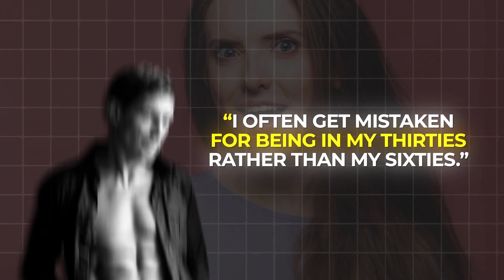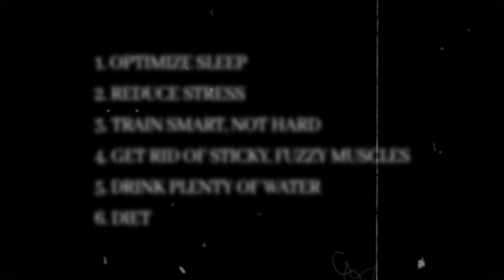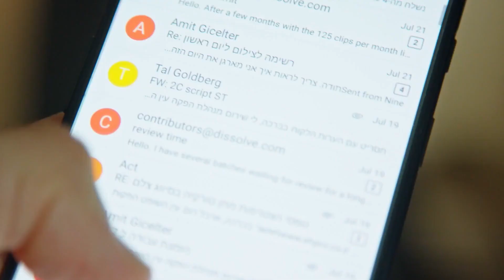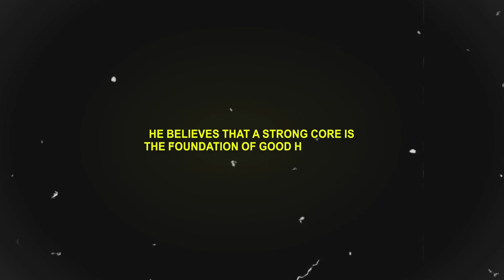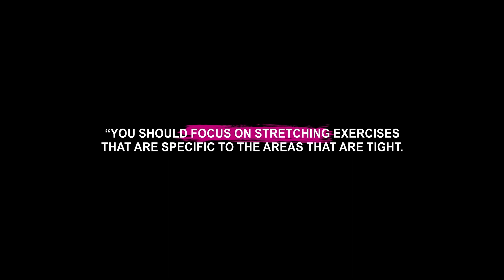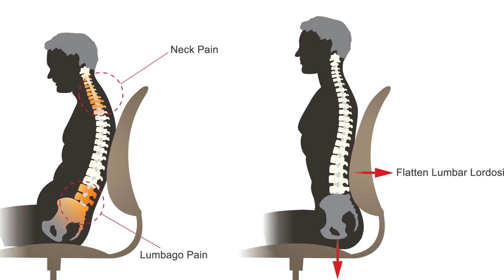Andy Wilkinson: I'm 60 but I look 39. My 6 Secrets of Youth & Fitness. Motivation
Meet Andy Wilkinson, a 60-year-old Englishman who could easily pass for someone in his thirties. With a physique that turns heads and a lifestyle that defies aging, Andy's story is nothing short of inspiring. In this video we will reveal 6 secrets that contribute to his youthful look including his diet and exercise routine.